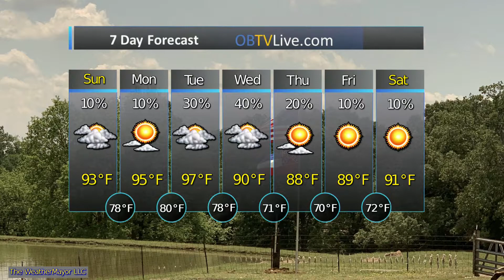Mid South Aug 11 2019